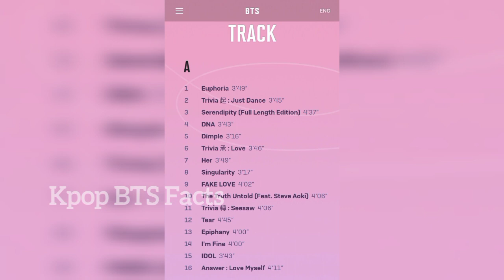BTS "I Am Fine" Song HINDI Meaning And Explained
Song:- I'm Fine
Artists:- Rm, Jin, Jhope, Suga, Jimin, V, Jungkook(BTS)
 credit:- Hybe company ( Bighit Entertainment)